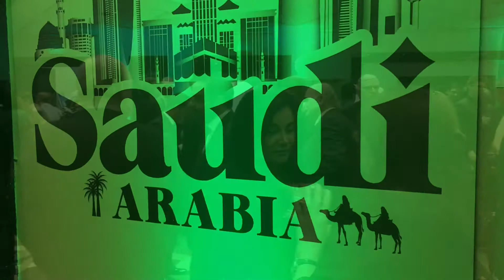88 Aniversario de la Unificación del Reino de Arabia Saudita